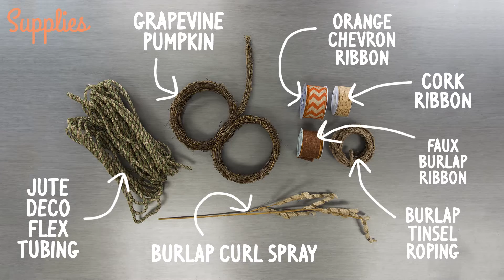Decorating with a Multi-Ribbon Bow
In this tutorial, we'll show you how to make a multi-ribbon bow without a bowmaker and how to decorate an adorable grapevine pumpkin with it. Use this bow technique to decorate gifts, banisters, wreaths, fence posts, anything your heart desires a bow upon.